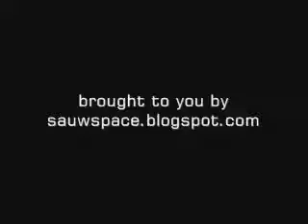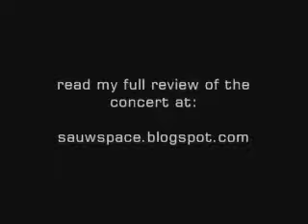Fleet Foxes - Tiger Mountain Peasant Song (Manhattan, NYC, 10/4/08)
Fleet Foxes playing "Tiger Mountain Peasant Song" at The Grand Ballroom in Manhattan.